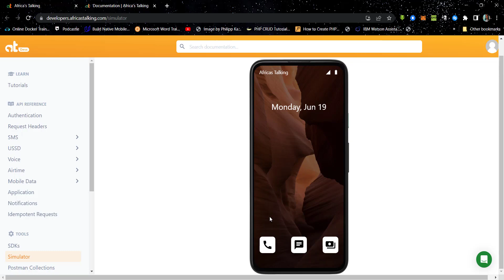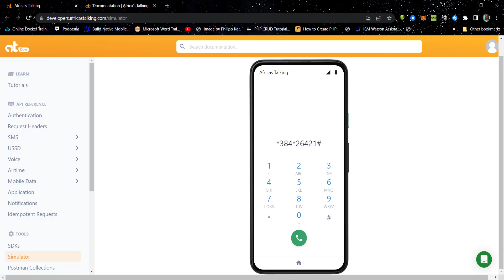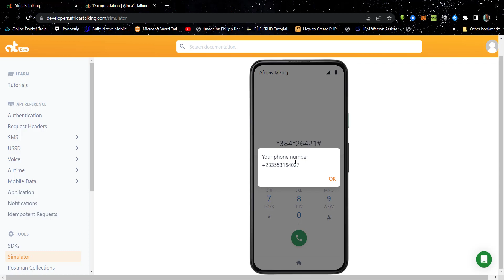USSD Application using JavaScript & Firebase Cloud Function - Demo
This is the demo of the application we will be building at the end of this tutorial series. At the end of this series, you will be equipped with the skills to create your own ussd application.